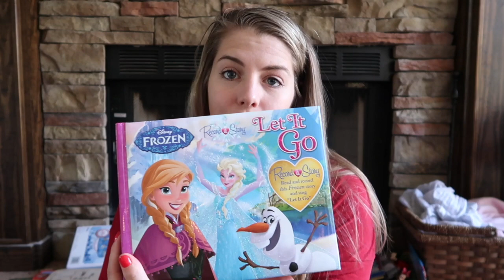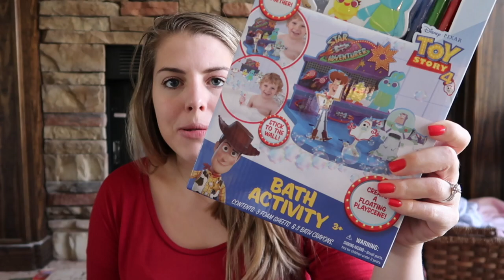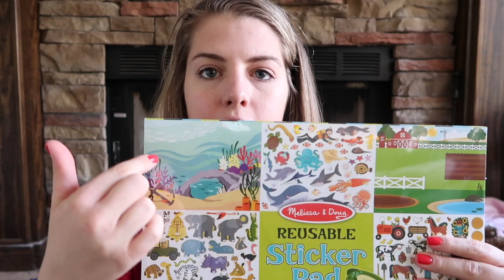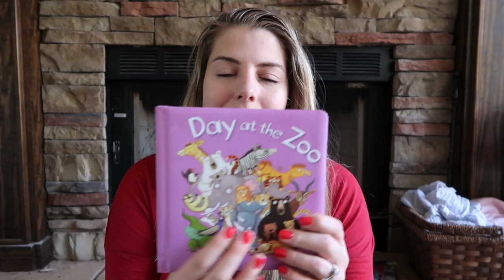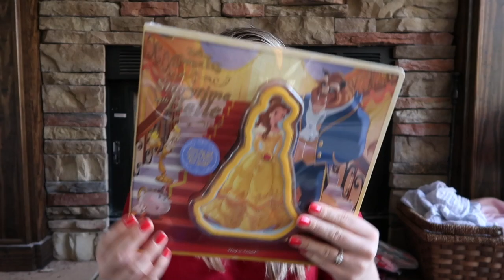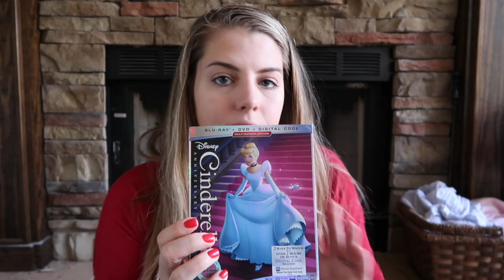What I got my kids for Christmas 2019 | Realistic and Budget Friendly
Hafmall Diaper Bag

Ultima Electrolyte Replenisher -